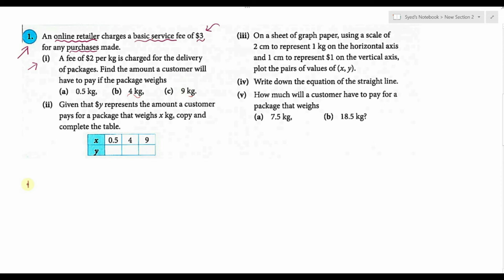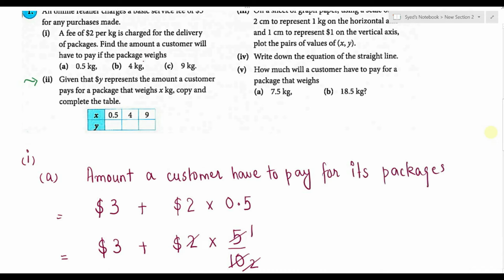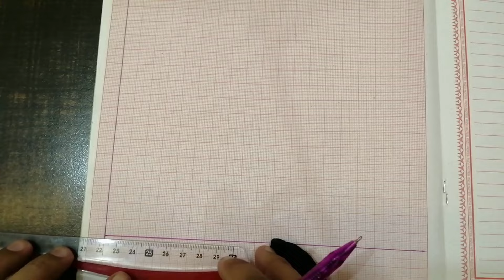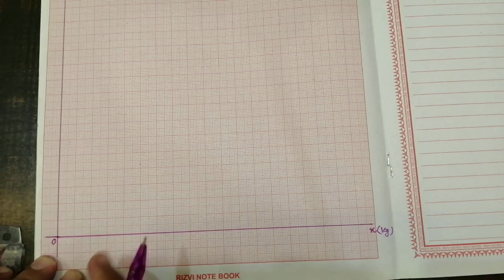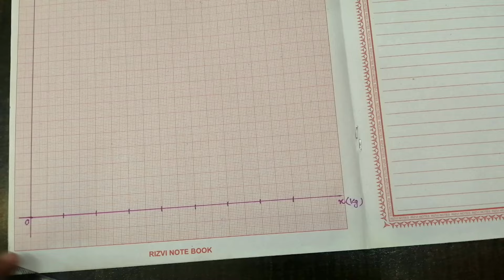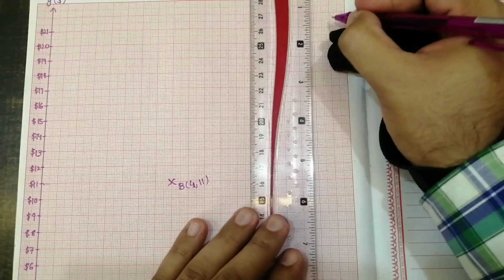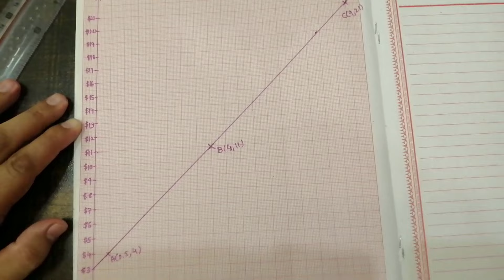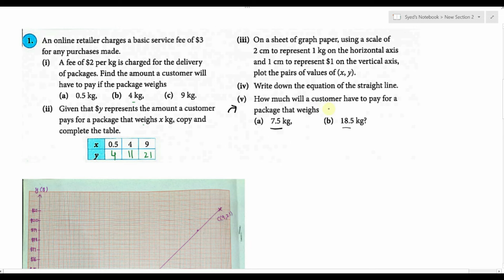Exercise 1C Question no 01 Think New Syllabus Mathematics 8th Edition Solutions | Book 2 | D2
Exercise 1C Question No. 01 Think New Syllabus Mathematics 8th Edition Solution || Book 2 | Olevels-IGCSE-GCE || Chapter 1 Linear Functions & Graphs || D2

Oxford Think New Syllabus Maths Book 2 8th Edition || Chapter 1 Linear Functions and Graphs Playlist Link